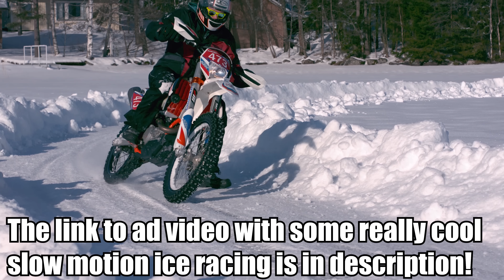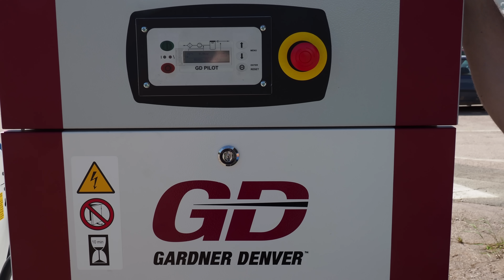Crushing Non-Newtonian Fluid with World's Fastest Press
Non-Newtonian Fluid, paper and other stuff vs. world's fastest press, Smashinator 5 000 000! Filmed with two Phantom cameras! Flex 2k and v2512!